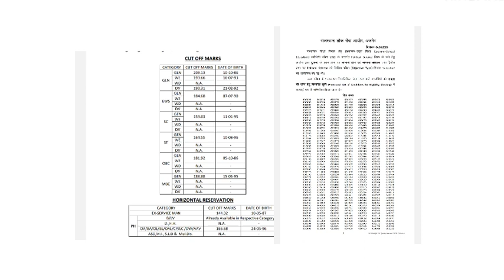राजस्थान लोक सेवा आयोग से बङी खुशखबरी | rpsc exam and results 2022/23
is video me Rajasthan education department ki vacancy ke result se related information Di hai